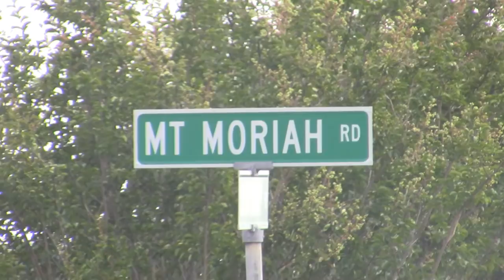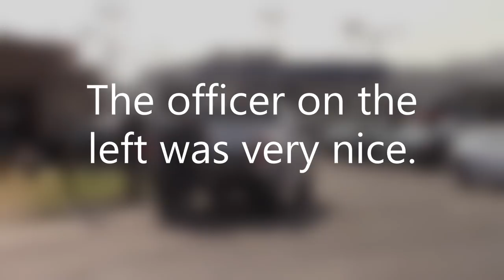"Who are you?" Memphis, TN 1st Amendment Audit FAIL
No, he never came back.  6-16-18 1st Amendment Audit Memphis, Tn. Mt. Moriah Precinct.  Major Campbell gave directions to another precinct to video.  Officer Boyd wanted my ID.  My phone/camera broke at the beginning of the audit so I had to take footage from a back-up camera I took with me.  Mt. Moriah Precinct, 2602 Mt. Moriah Rd Memphis, TN 38115.  Please help with needed equipment Thanks!